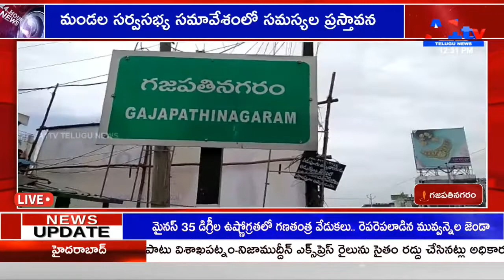గజపతినగరం మండల సర్వసభ్య సమావేశంలో సమస్యల ప్రస్తావన || A1TV TELUGU